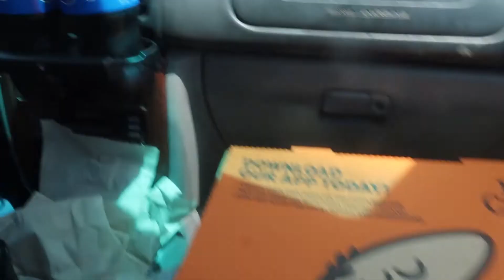Getting Junior ready to fly!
Junior is going to live in texas! So I thought I would bring you along to see him getting ready!! Hope you enjoy!!